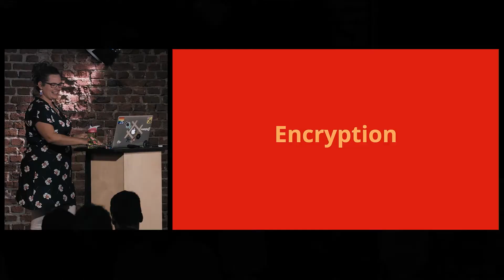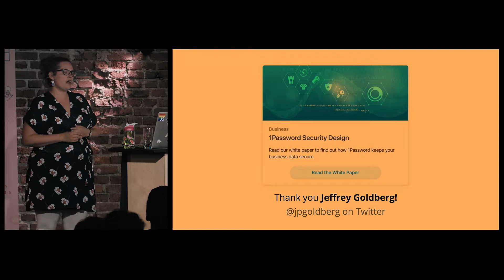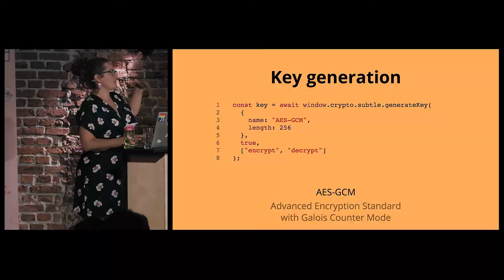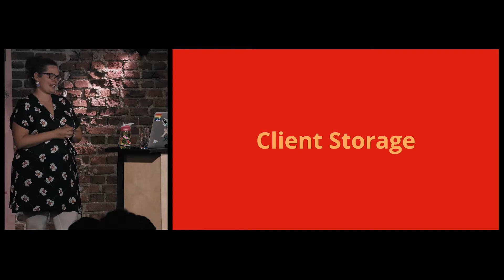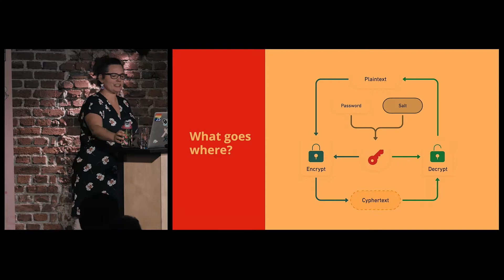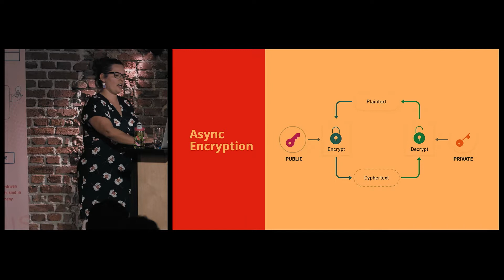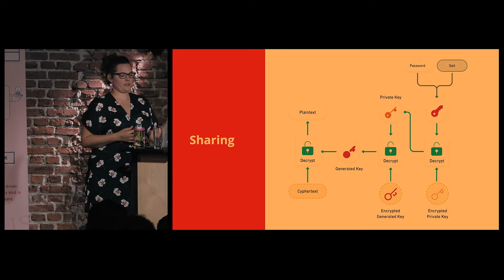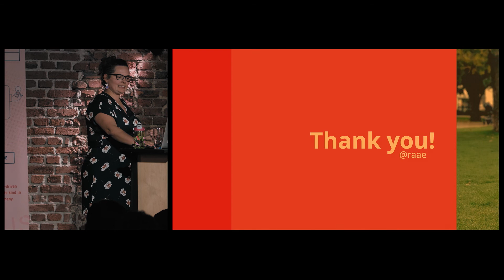RuhrJS2019: Benedicte Raae: A privacy first period tracker? Is it even possible?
Do I want to track my cycles? Yes
Do I want the tracker to push my data to a third party? Hell NO
Do I want the data lying around unencrypted in a database somewhere? Not really.
Do I want backup and access from multiple devices? Kinda.

What would I need to learn and is it even possible?
Come along on my journey, as a run of the mill web developer, to create a secure and private web-based period tracker.